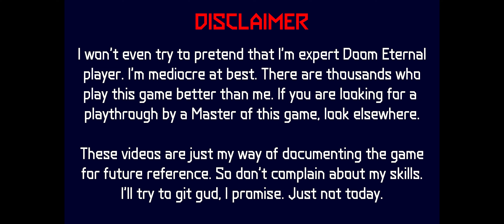Doom Eternal The Ancient Gods Part Two — 02 — The World Spear — First Battle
Pretty, isn't it? A few soldiers and zombies are just to warm up. Cyberfattie is also just cannon fodder by now.